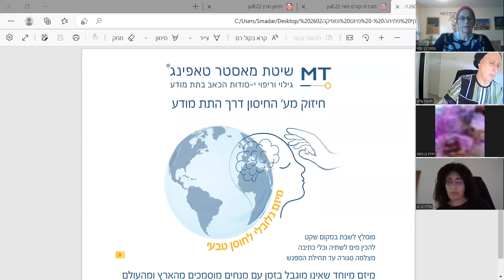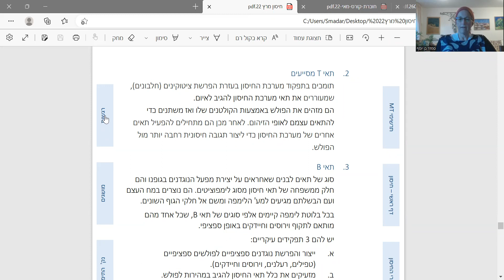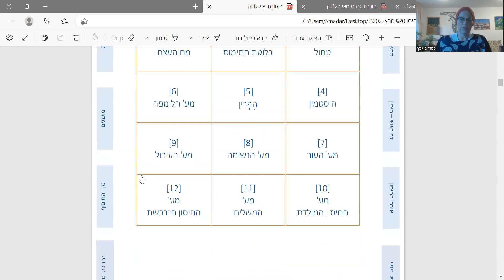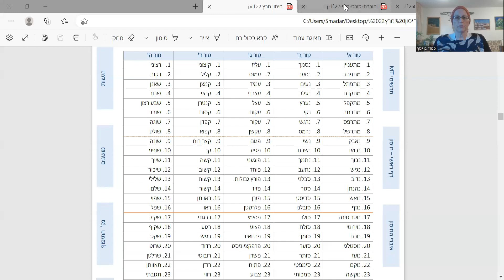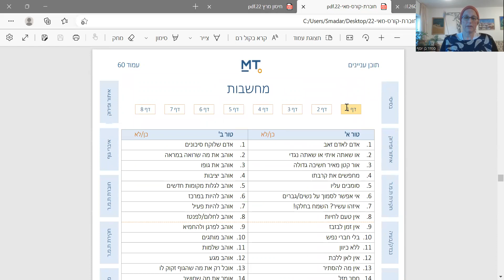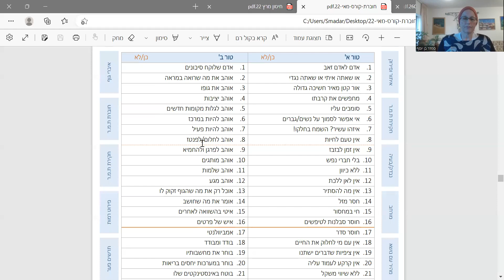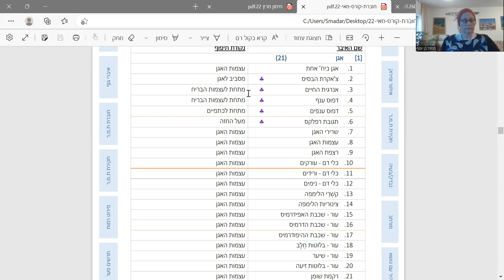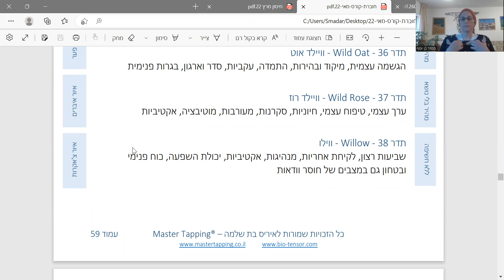שחרור קשיים בתקשורת הבין אישית